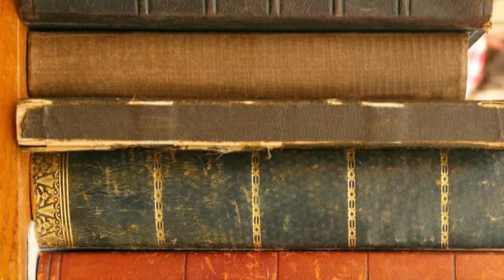Jingle Education Project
Réalisation d'animation graphique pour l'événement.

Création du site internet.